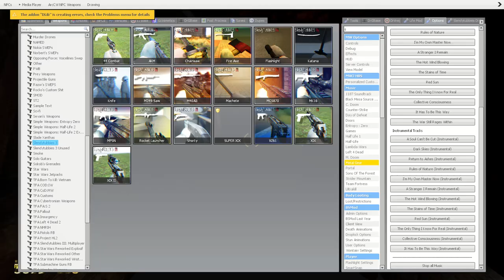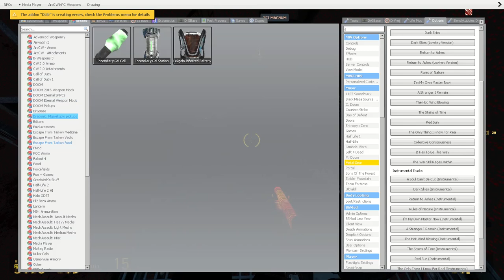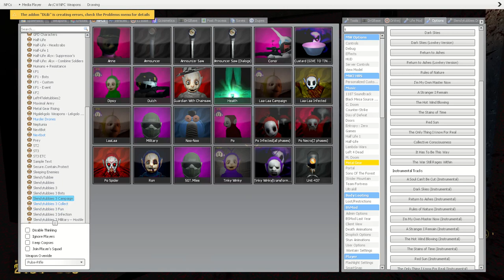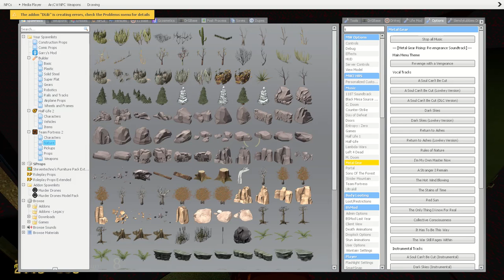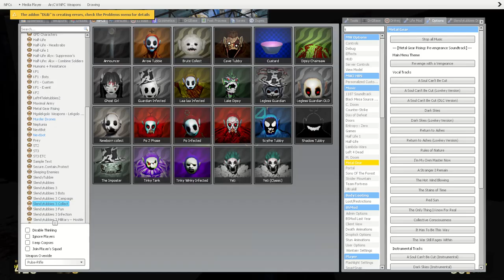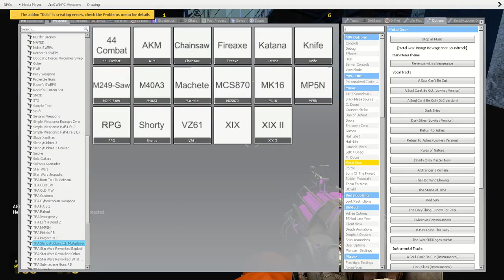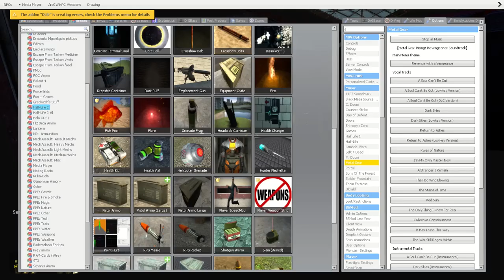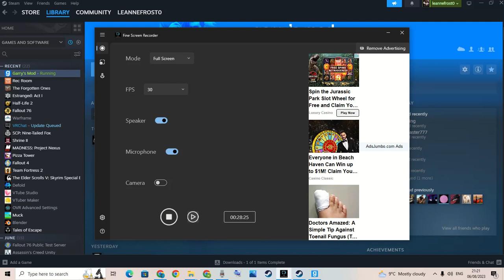Siendytbbies Dion known season 1 epiosode 1 Robot revengeance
you pIay own bold55  is Escape City 17 was something falling hymm@Angel_Ducky00  @Mightybeyonddead...124​